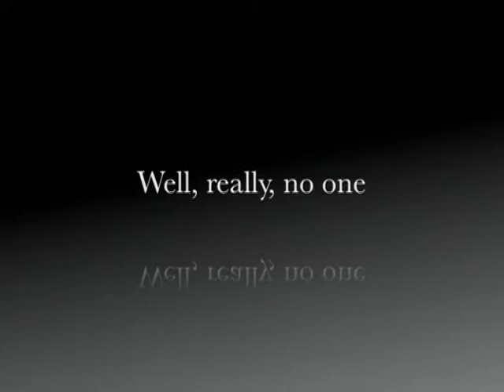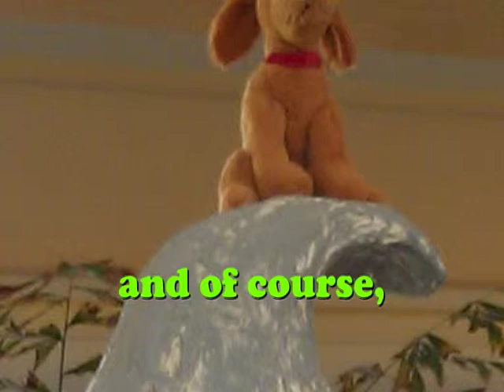Gingerbread Impossible Credits.mov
"Gingerbread Impossible Movie Credits" somehow got left off of the film!